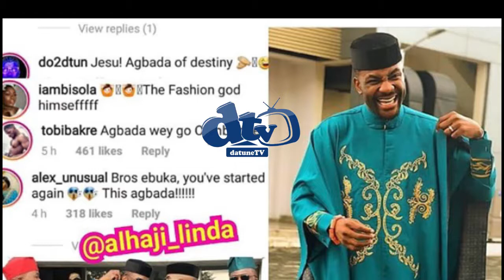ADESUA ETOMI MOST EXPENSIVE WEDDING IN 2018 WORTH $50,000,000